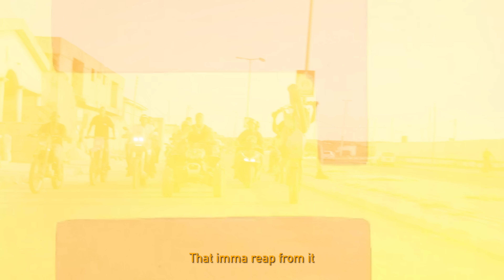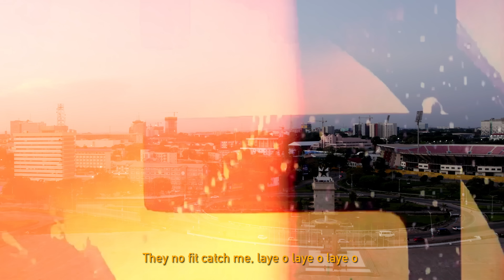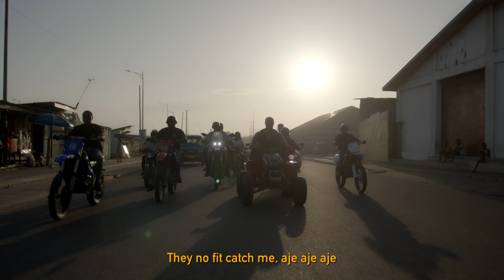6UFF - VAN DIJK (Visualizer)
Music video by "6uff" performing "Van Dijk"

©️ 2023 Get A Stack Records